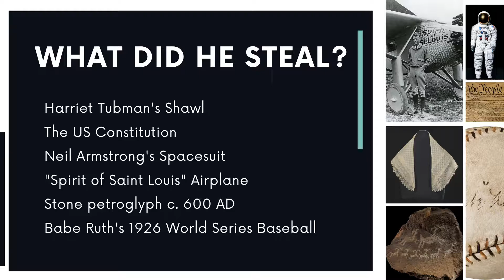Where in the United States is Max Power Intro Video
Where in the United Stats is Max Power Intro Video.  Students watch this introduction video as they begin their assignment.

If you are interested in purchasing this click please to go

Or, follow Teacher Bistro on Teachers Pay Teachers.